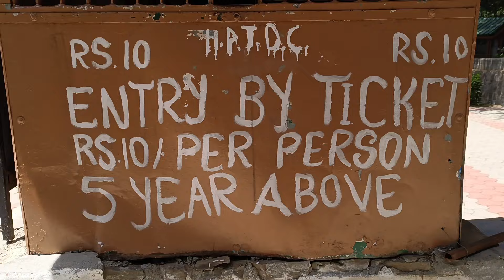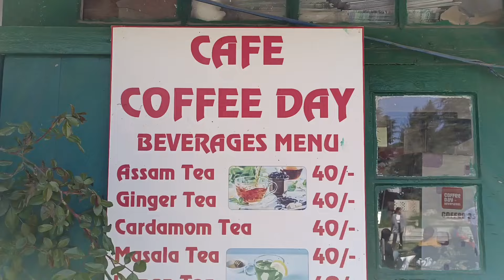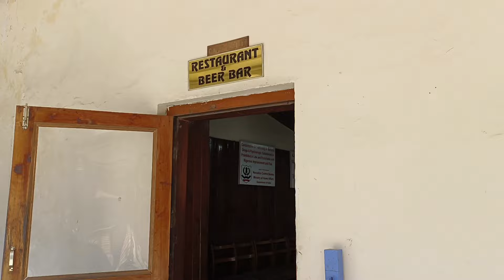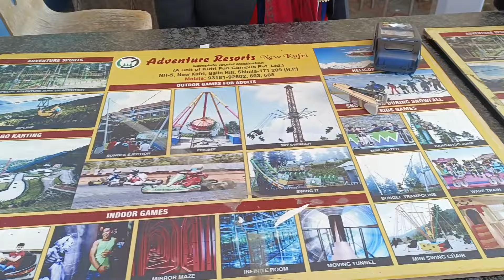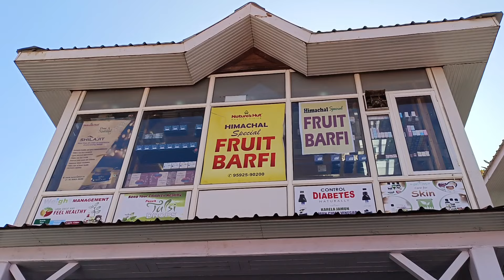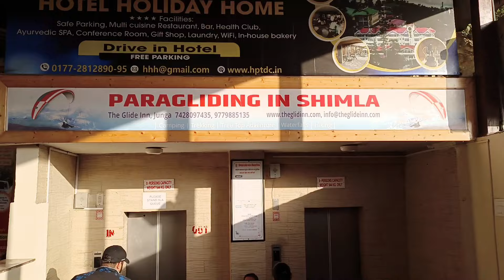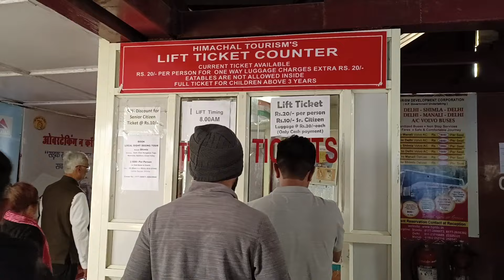HRTC Package Tour Shimla Local Sightseeing Rs.600 Mashobra Naldehra Kufri Fagu Excellent Deal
Rs.600 only for every seat

10.30 am to 6 pm
Everyday